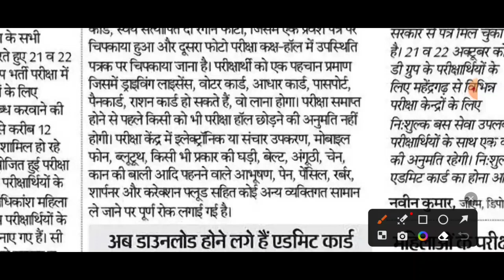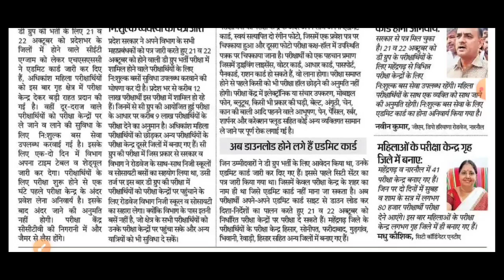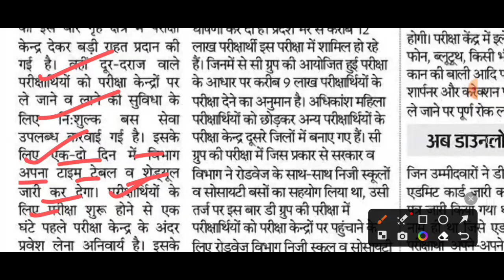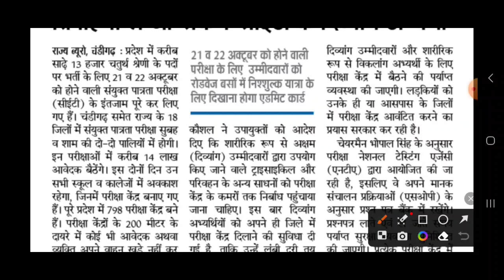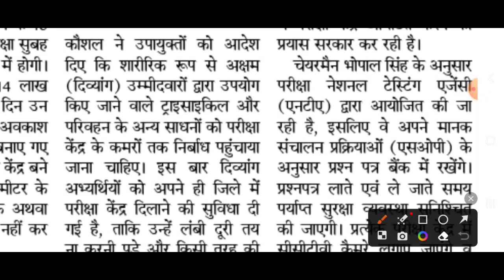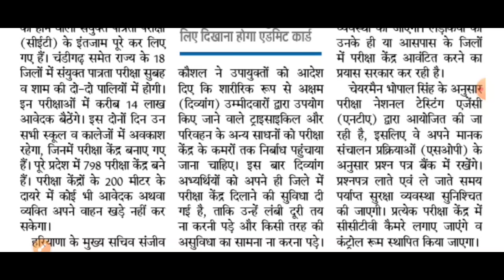HSSC Group D CET परीक्षा से पहले एक और बड़ा धमाका | HSSC CET Group D Exam | CET Latest Update Today